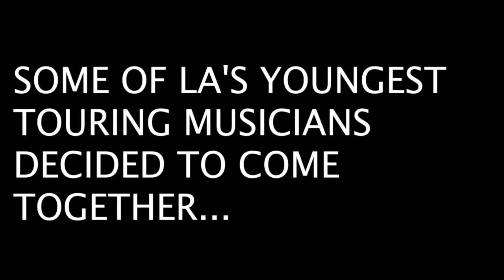Sweet Spot (COVER BAND SAMPLER)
1. Justin Timberlake "Mirrors"
2. Mark Ronson ft. Bruno Mars "Uptown Funk"
3. The Weekend "Earned It"
4. Sam Smith "Not the Only One"
5. Selena Gomez "The Heart Wants What It Wants"
6. Ed Sheeran "Thinking Out Loud"
7. One Republic "Love Runs Out"
8. Chris Brown "Fina China"